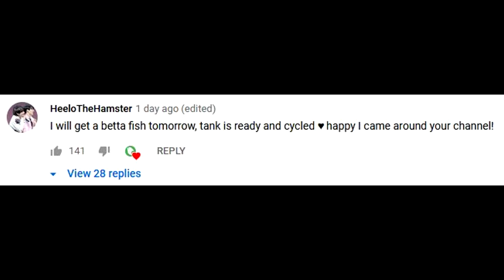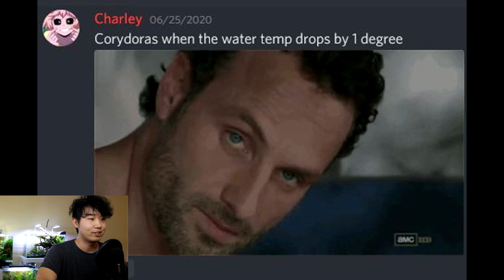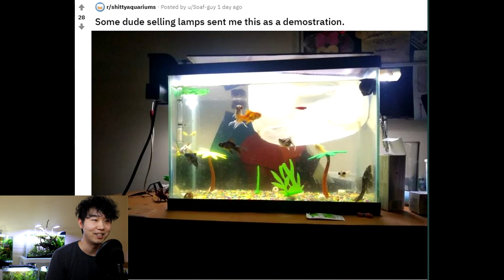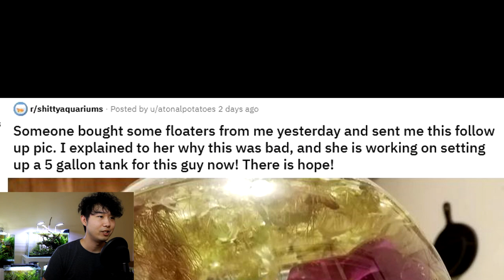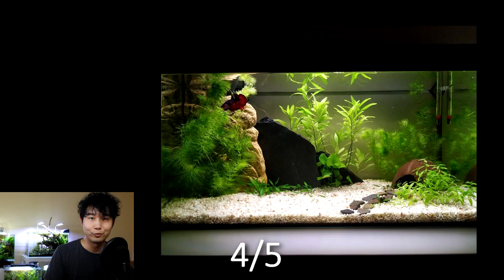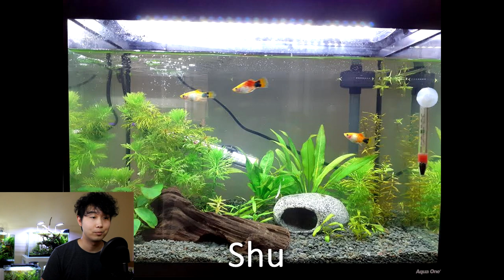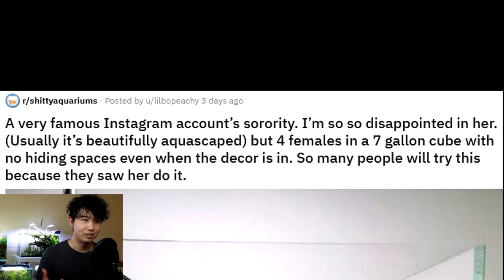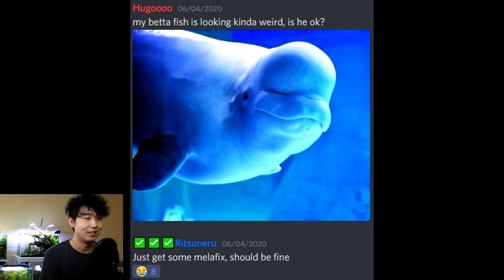this person "loves their pet fish" | Fish Tank Review 57